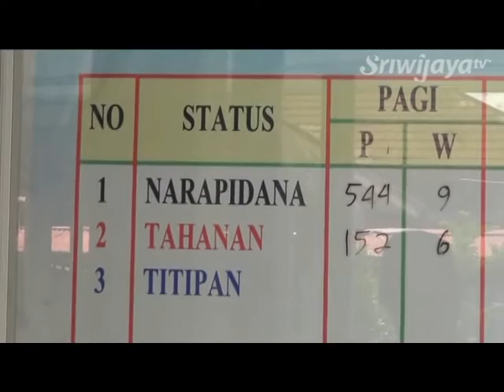Penghuni Lapas Kelas II Kota Lubuk Linggau Kelebihan Kapasitas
Penghuni Lembaga Pemasyarakatan (Lapas) Kelas II Kota Lubuk Linggau Sumatera Selatan saat ini sudah mengalami kelebihan kapasitas dari pada semestinya. Hal inipun membuat petugas lapas menjadi kewalahan, karena satu petugas harus mengawasi ratusan warga binaan.